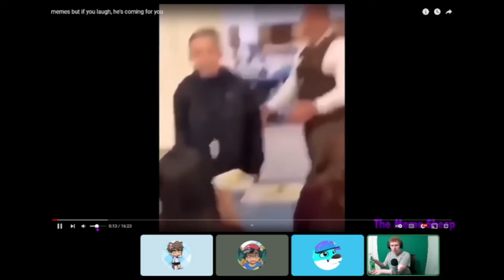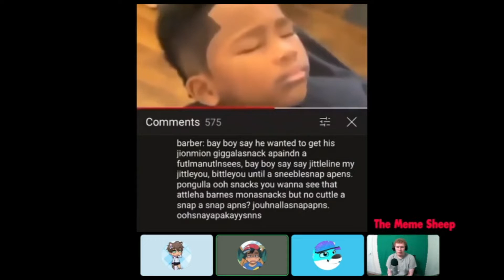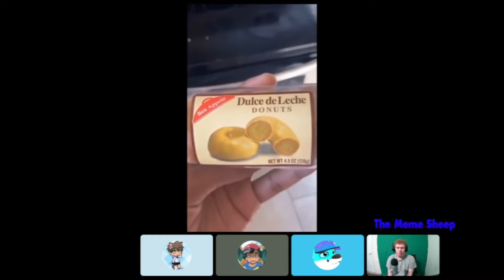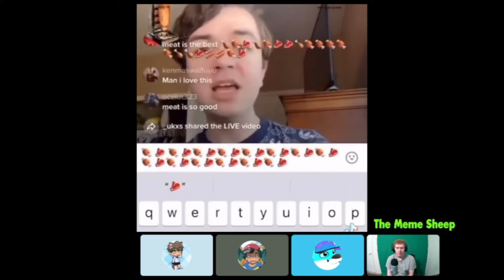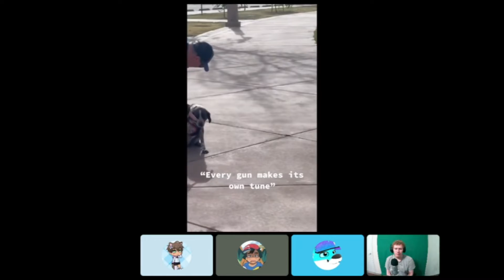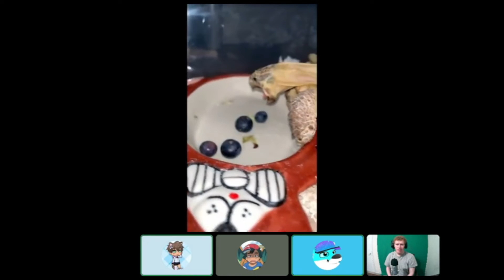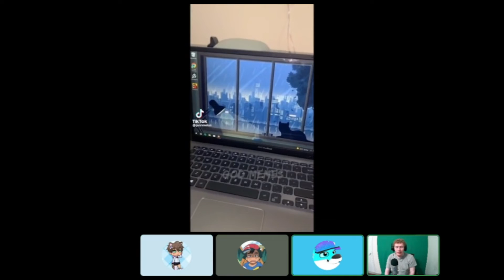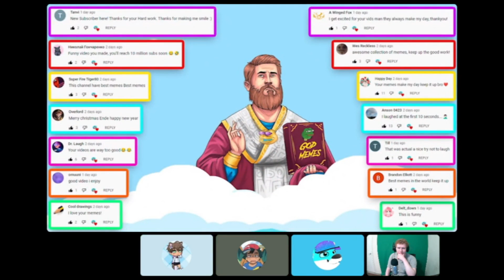The Weirdness of Try Not To Laugh!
Today, I gather some friends and we try out some Try Not To Laugh challenges...it was weird.